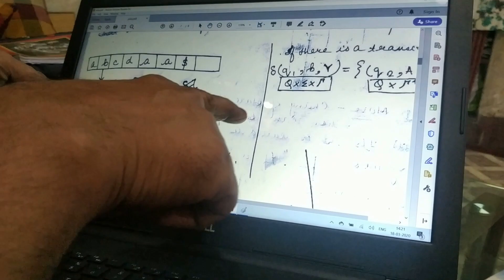PDA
1. Concept of PDA
2. Conversion of CFG to PDA
3. Examples